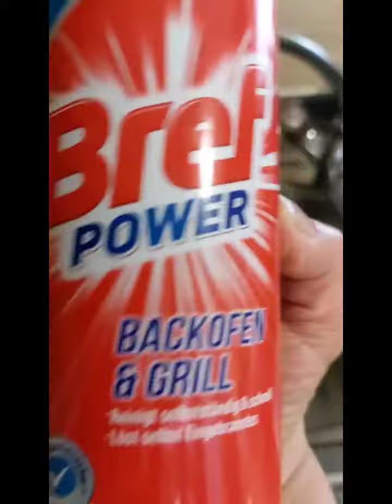The easy way to clean a dirty frying pan 👍 👍 👍 # legit 🙂 try it mga Ated 😘😘😘